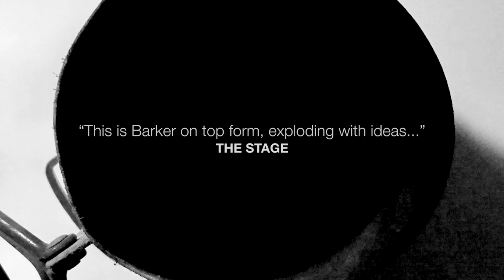In the Depths of Dead Love by Howard Barker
16 Jan – 11 Feb
Print Room at the Coronet presents a rare opportunity to see the World Premiere of a new play by Howard Barker, “England’s greatest living dramatist.” (The Times)